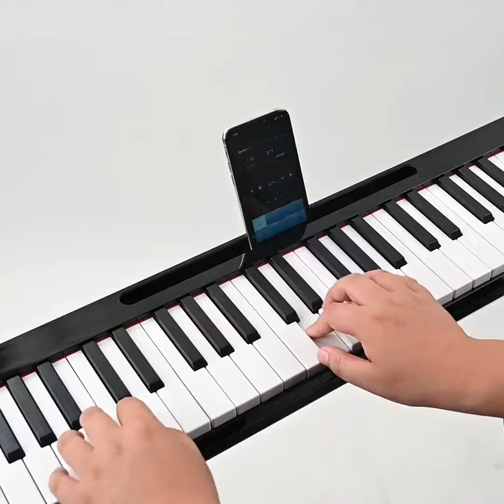PJ88Z Electric Piano Keyboard Electronic Piano Digital China 88 Keys Piano For Sale